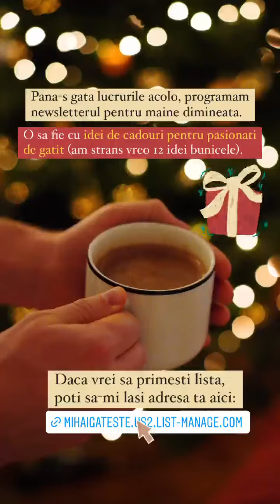Tarta cu ciocolata si alune de padure